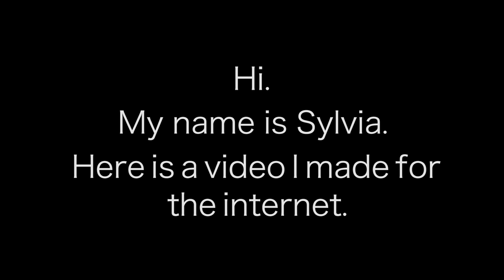PUZZLE WITH ME + WHAT MOVIES TO WATCH DURING THE QUARANTINE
I tried to complete a 1,000 piece puzzle in only ten hours! It was a really fun time and I shared some of my favorite tv shows and movies that I've seen recently.